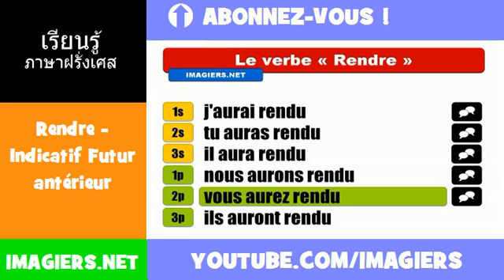คำกริยาภาษาฝรั่งเศส = Rendre = Indicatif Futur antérieur